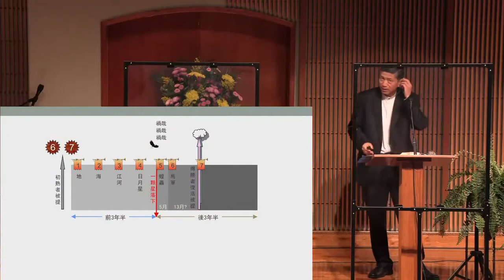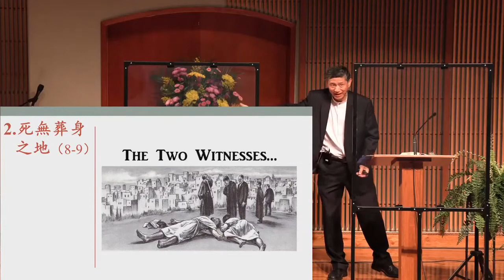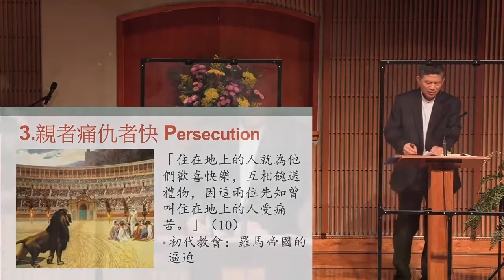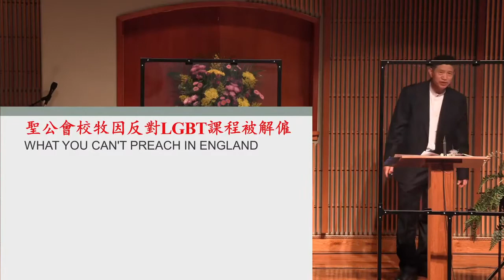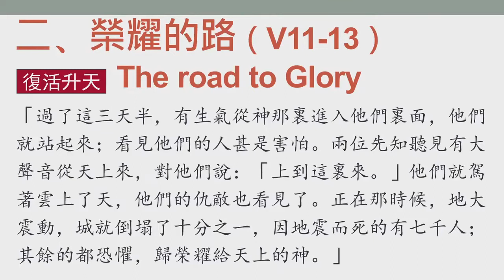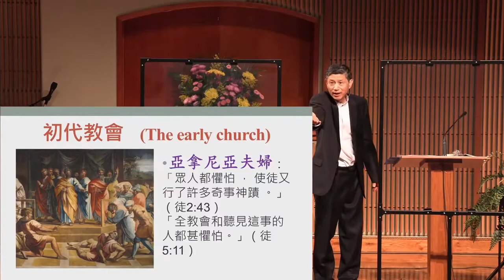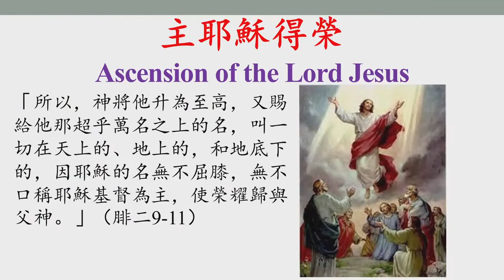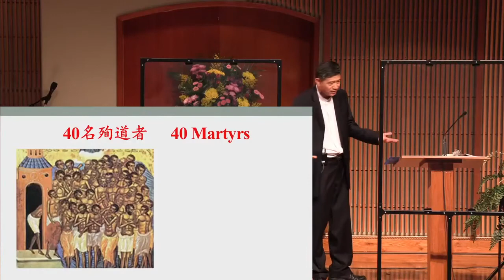【信息】：至死忠心的見證人 | 葛國光牧師 | 2021/05/16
日期：2021/05/16
主日證道：葛國光牧師
信息：至死忠心的見證人
經文：啟示錄 十一：7-14
引言：兩個穿毛衣的見證人為福音殉道了！
一﹑是受苦的路（V7-10）
   1. 至死忠心傳道（7）：作完見證就被殺（啟二 10）
   2. 死無葬身之地：（8-9）
   3. 親者痛仇者快：（10）
二﹑是榮耀的路（V11-14）
   1. 仇敵都懼怕：人看見神大能就懼怕.（申二十八 10）
   2. 榮耀的道路

2780 Lomita Blvd. Torrance, CA 90505, USA